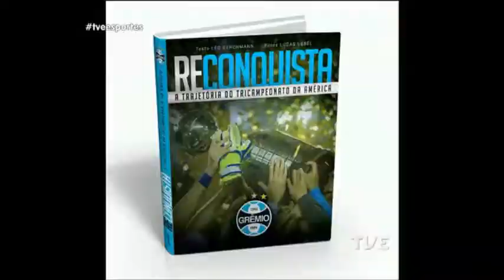TVE Esportes | TVE - 30/4/2018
Nesta edição, vamos falar da derrota do Grêmio para o Botafogo e do empate do Inter contra o Cruzeiro no Campeonato Brasileiro; a vitória do tricolor contra o Goiás pela Copa do Brasil; e o jogo contra o Cerro Porteño pela Libertadores. Participam do programa:

- Marcelo Amoretty, conselheiro do Inter
- Lucas Uebel, fotógrafo do Grêmio
- Felipe Bueno, jornalista